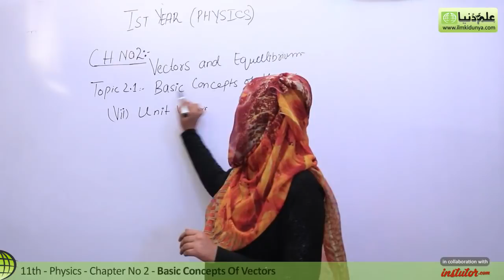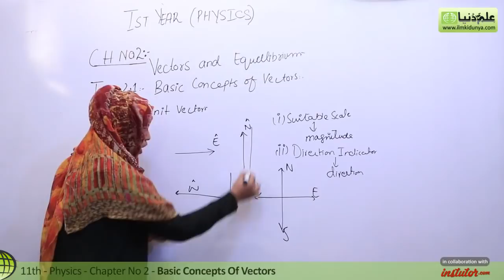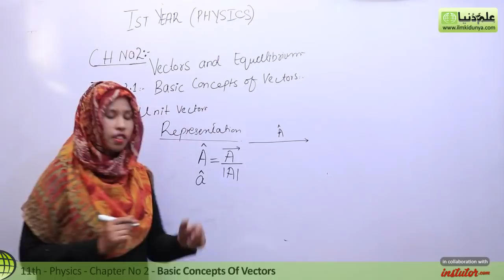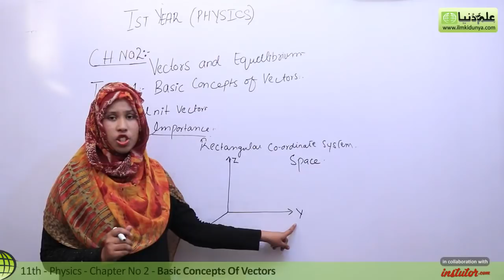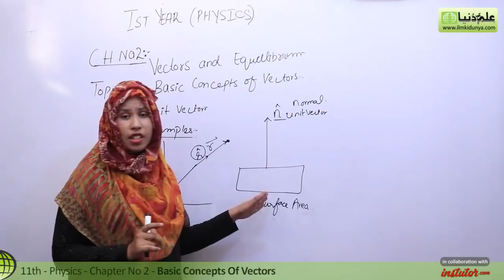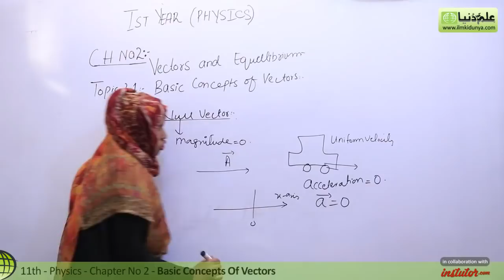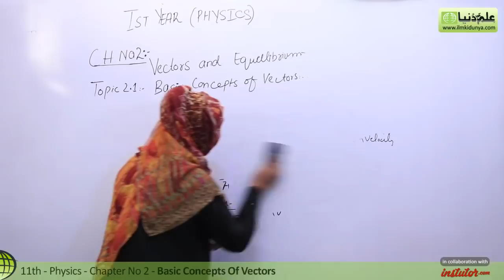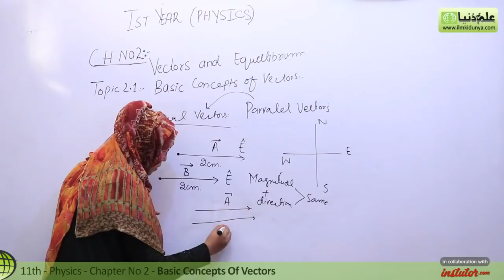FSC Physics book 1, Ch 2, Unit Vector -Inter Part 1 Physics.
In this online lecture, Momal Attiq explains fisrt year Physics Chapter no 2 Vector and Equillibrium.The topic being discussed is Topic 2.1 Basic Concepts of Vector.

In this video following sub topics have been taught:

- Null Vector
- Equal Vector

punjab text book board/Sindh text book board/KPK text book board inter part 1 physics book 1 lecture is conducted in Urdu/hindi/English. This lecture for Pre Medical / Engineering 11th class for physics chapter no 2 is created for all students who want to prepare this topic in detail.